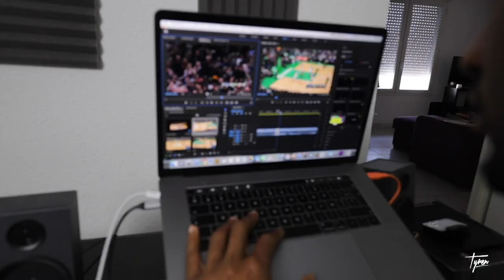James Harden Film Study | Breaking Down The Game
James Harden has been dominating the league.  Is he the best scorer in the league?